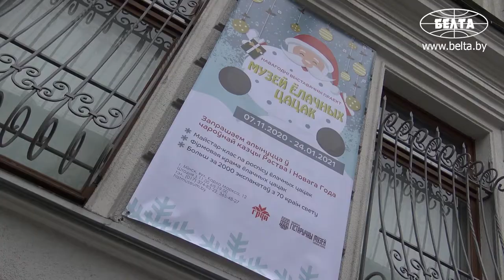Елочные игрушки из разных стран представлены в Национальном историческом музее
Новогодний выставочный проект "Музей елочных игрушек" представлен в Национальном историческом музее Беларуси. Выставка является частью собрания крупнейшей мировой коллекции елочных игрушек. Ежегодно "Музей елочных игрушек" пополняет свои фонды. Посетители могут увидеть экспонаты из Европы, Азии, Австралии, Америки и Африки.